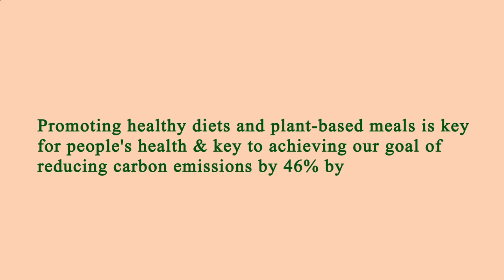Close to Me Restaurants Manhattan 10002 NY, New York County, New York, United States